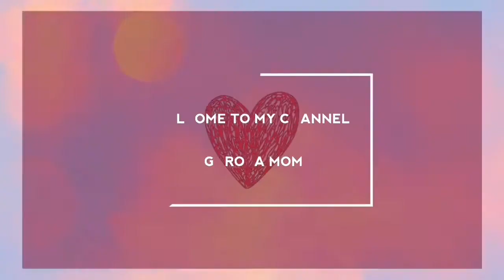MINSAN LANG MAGING BATA : Let them be...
much love